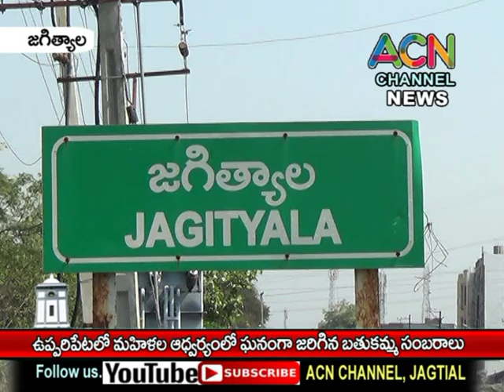జగిత్యాల - ఉప్పరిపేట లో మహిళల ఆధ్వర్యంలో ఘనంగా బతుకమ్మ సంబరాలు